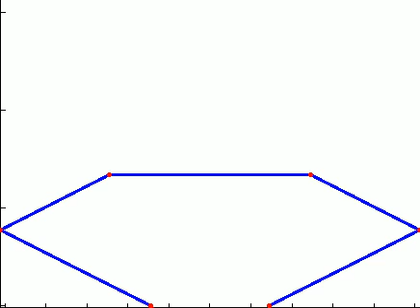Hopping Robot "DeBug" Simulation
"DeBug" is a hopping robot created by Katarina Struckmann, Matthew Times, and Antonia Warner for the "Biomimetics, Biomechanics, and Bio-Inspired Design" class at MIT (Fall 2013) led by Prof. Sangbae Kim.  This animation was created using Matlab simulation methods developed and taught by Matt Haberland